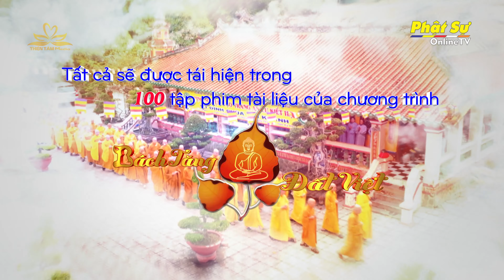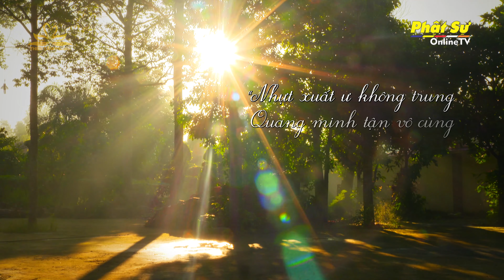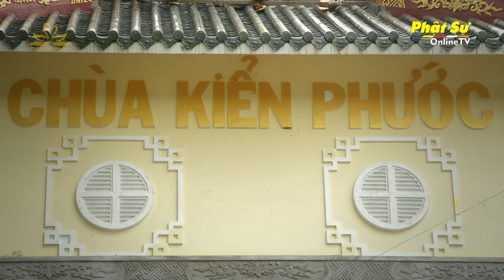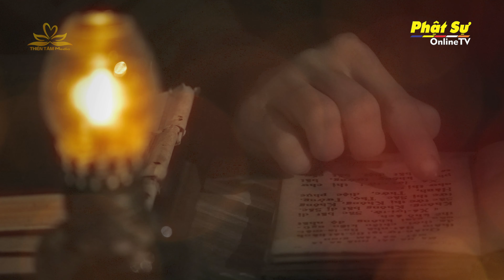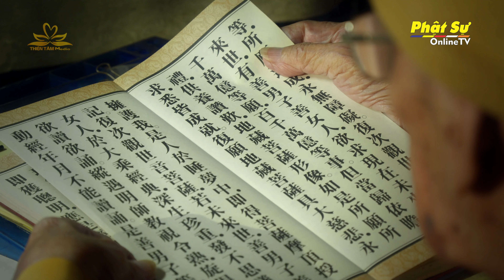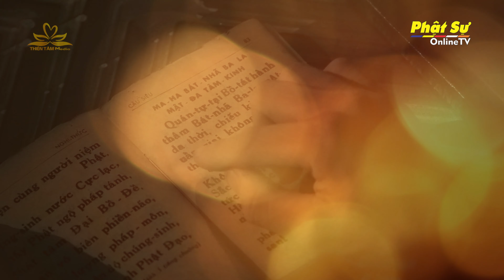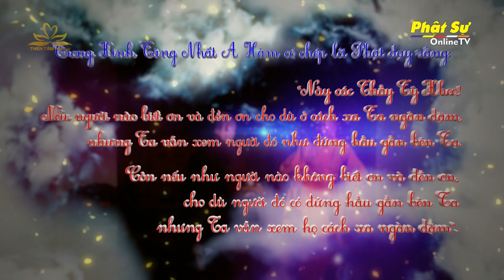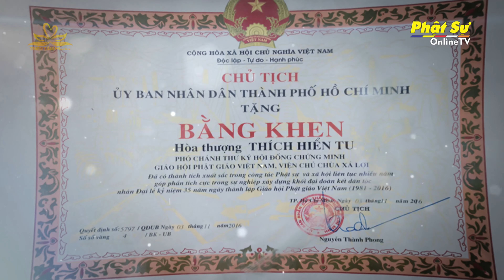Bách Tăng Đất Việt | Trưởng lão Hòa thượng THÍCH HIỂN TU – Bậc Long Tượng Thiền Môn